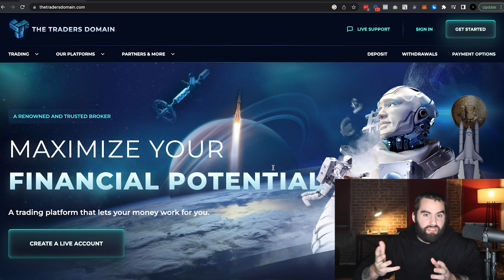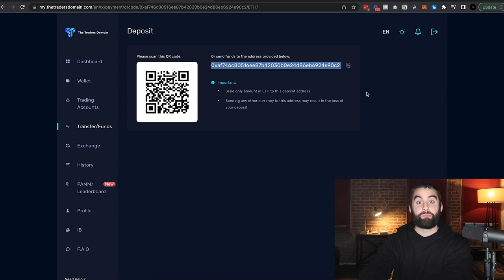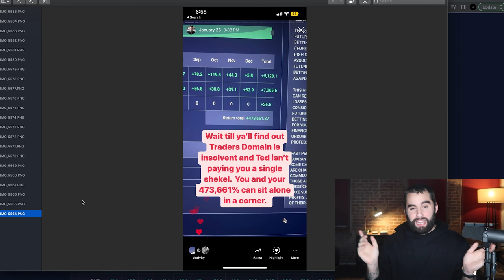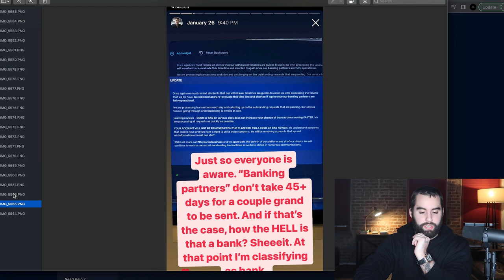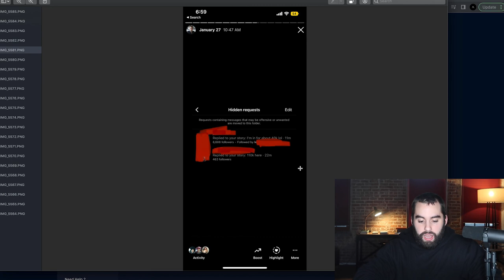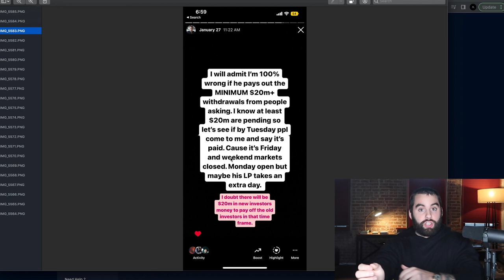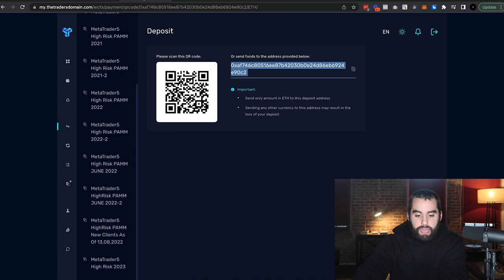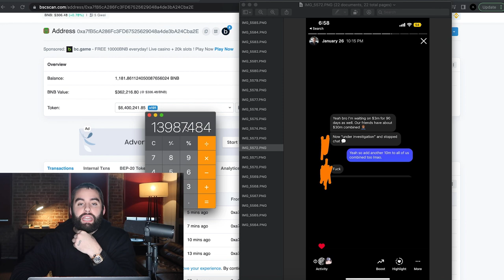$41M Scam I Accidentally Discovered (The Traders Domain)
Traders Domain is a scam until proven otherwise. I can confidently say that I have enough people claiming they are being scammed and not paid out and after cross referencing their wallets... the math doesn't add up.

(Formerly Next Big Wave 2023)

🤖 AI Bot makes average $855/day live workshop (I run the AI bot in real time, LIVE every week)🤖

[More Content]